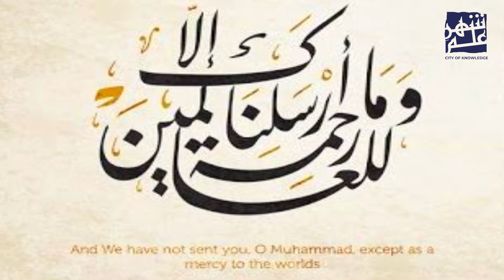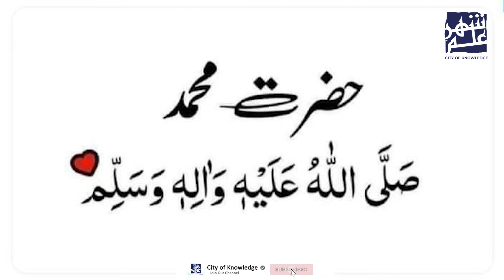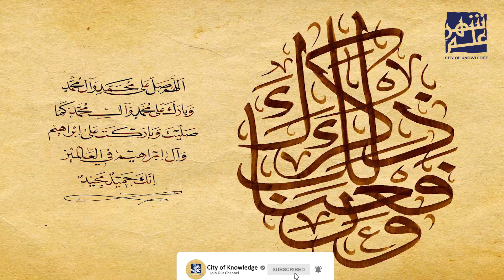Yahoodi ka Sawal Sifaat e Muhammed saw az Imam Ali a.s.یہودی کاسوال صِفاتِ محمدؐ امام علیؑ کا جواب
Dunya Imam Ali a.s Ki Nazar Main. دُنیا امام علیؑ کی نظر میں۔ Salooni...Salooni.

A question to Imam Ali a.s About Dunya.
Narrated by: Aamir Abbas Qaumi
A Presentation Of the City Of Knowledge-شہرِ علم